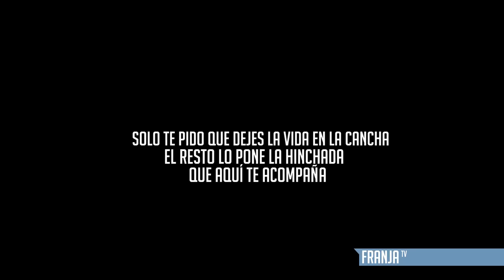Franja TV. Todos a San Carlos.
Solo te pido que dejes la vida en la cancha
El resto lo pone la hinchada que aquí te acompaña.

Todos a San Carlos